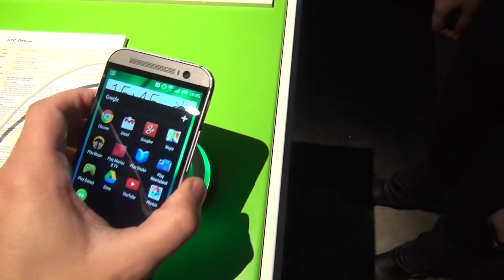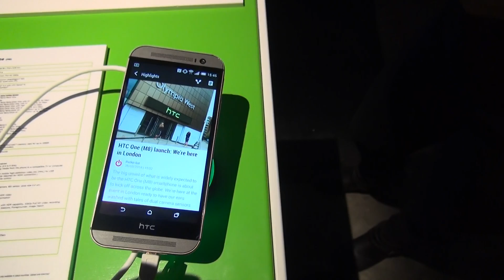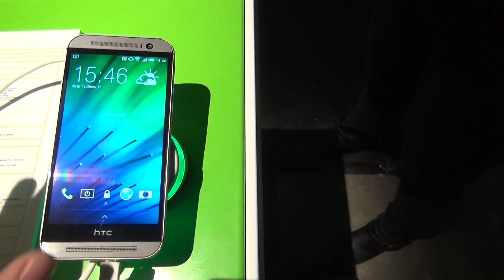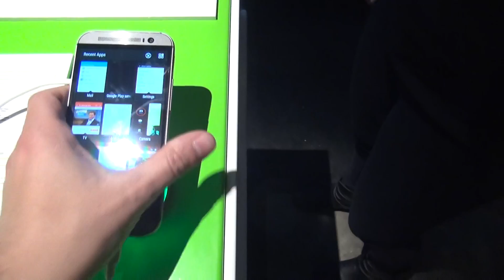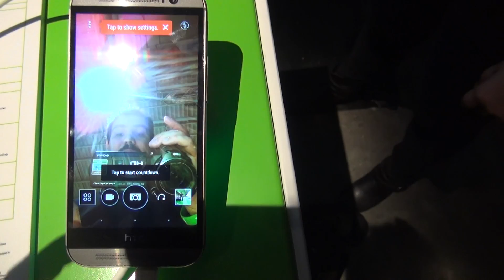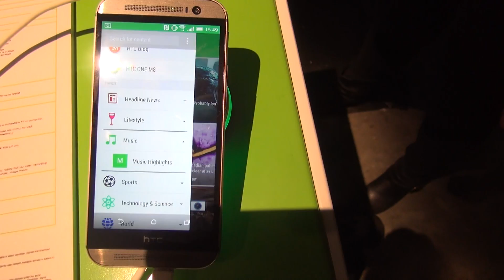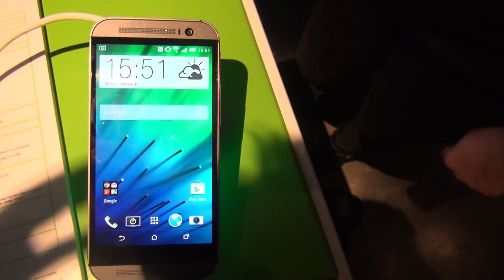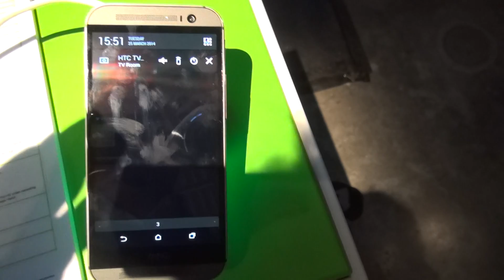Htc One M8 - video anteprima da Londra - Cellularemagazine.it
In diretta dall'evento internazionale di Londra di presentazione dell'Htc One M8